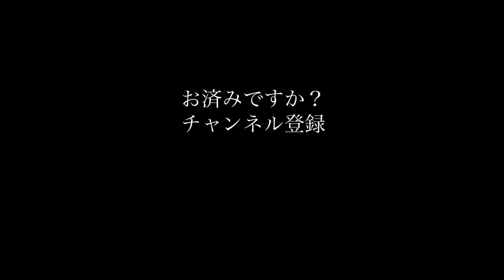これぞ、バッドボーイズロックの真骨頂!! ハノイロックス「燃えるロンドンナイト」の、スリリングなパフォーマンスを堪能せよ☆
- 20世紀ロックとは -